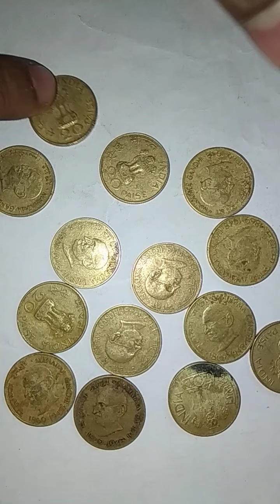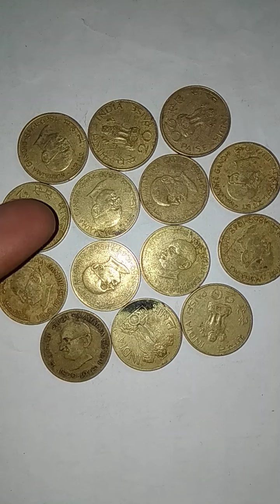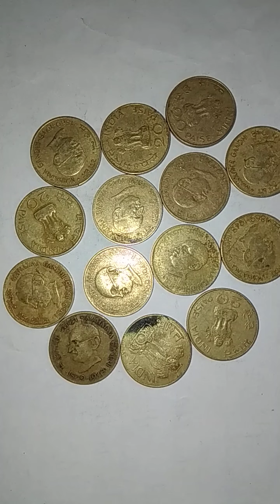20 paise gandhi coin # 20 paise rare coin # 20 paise bronze coins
In this video the value of 20 paise Mahatma gandhi coin is told